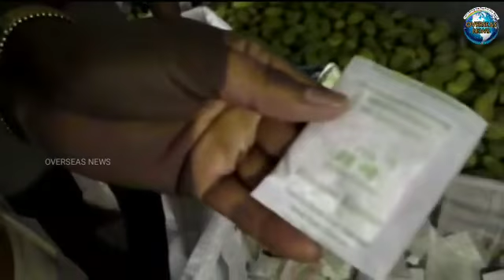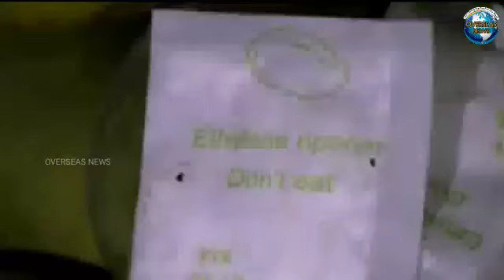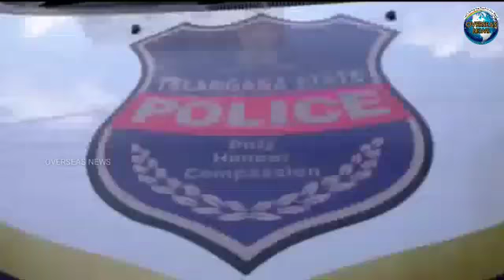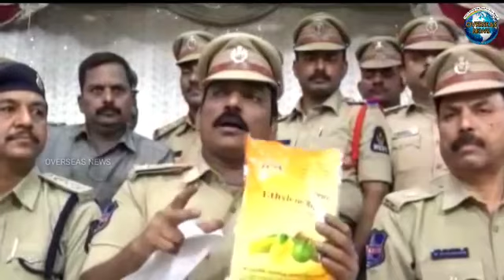Cordon Search Operation Conducted in South Zone Limits | Hyderabad | Overseas News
The 250 Policemen of South Zone Hyderabad City Police including 1 Addl.DCP, 4 ACP'S, Inspectors and police personals of South Zone participated in Cordon search operation. The eight Mango godowns were raided, who were using China packets (Ethylene Ripener). The eight persons taken into custody and eight cases were registered; the 1200 sachets of ethylene Ripener were seized by the South Zone police. The 25 vehicles without having proper documents had been seized. The DCP South Zone Said.